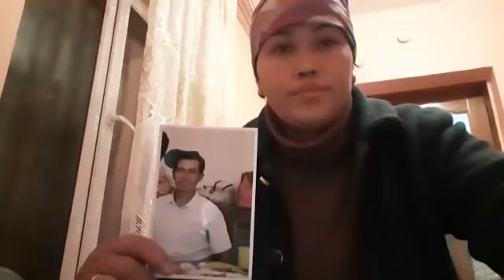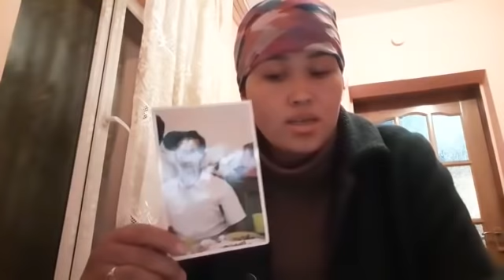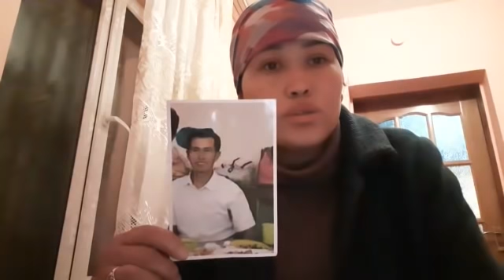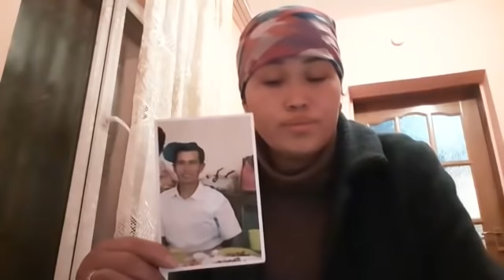Қытай Үкіметіне қатаң Үндеу!